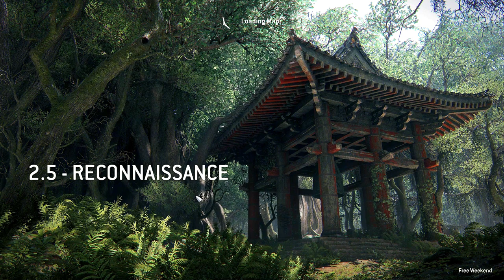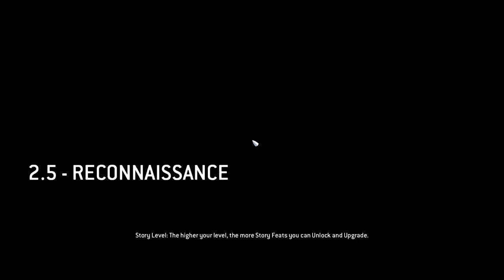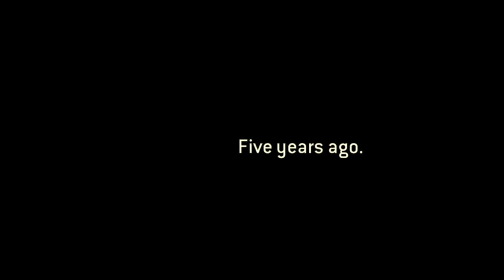For Honnor - Viking Chapter - Realistic Difficulty - Part #2 - Full Gameplay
Beautiful Game With Realistic Graphic, Gameplay and Powerful Cutscenes!!!